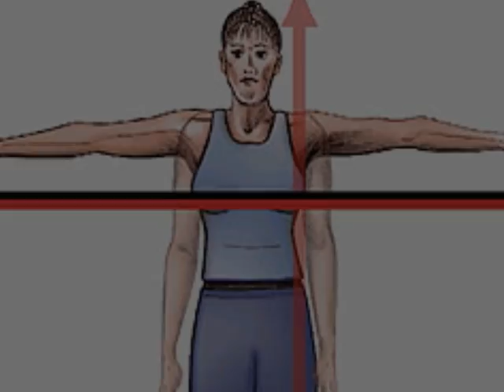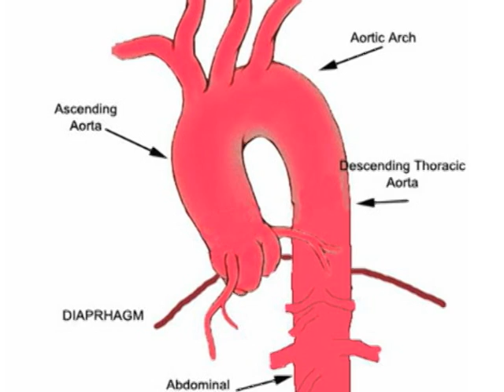Marfan Syndrome Overview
A&P Dr. Z